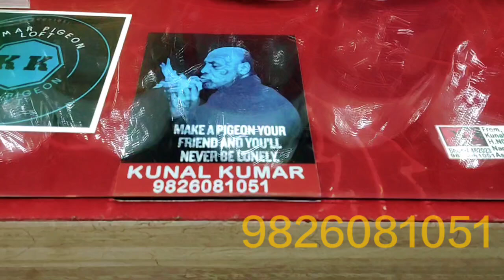3 Ltr water drinker.... All India Delivery 🚚pigeonpigeon